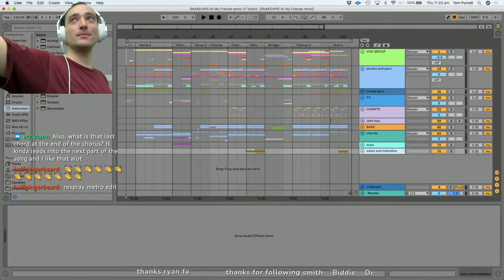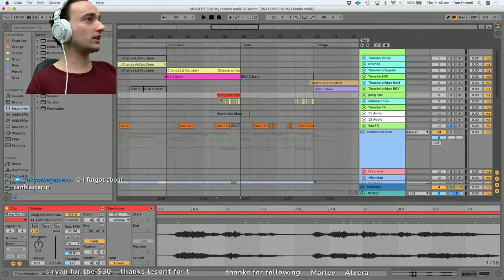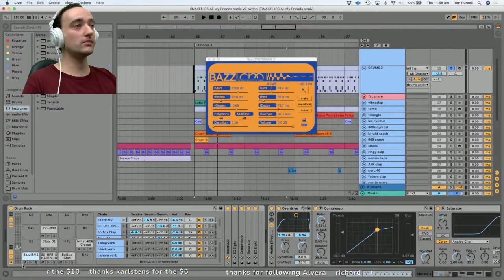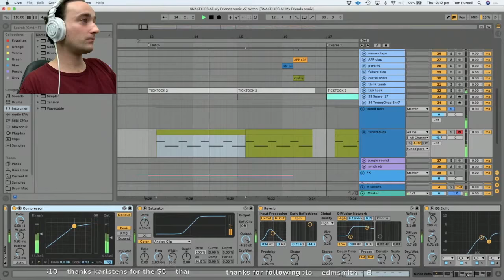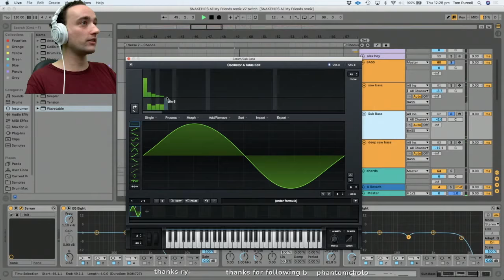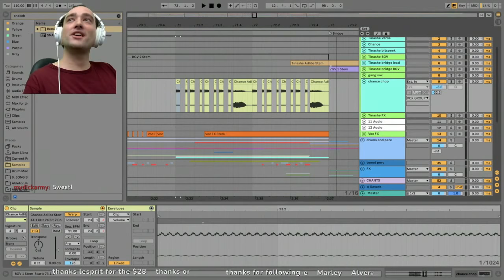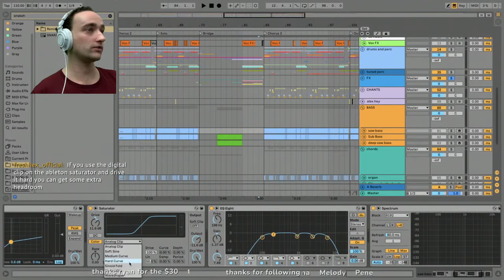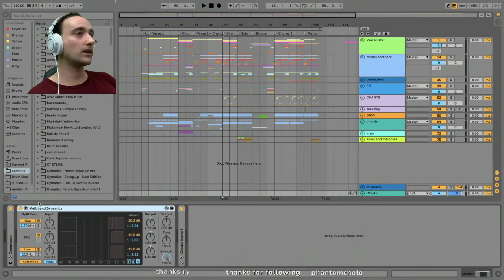Wave Racer (BREAKDOWN Snakehips - All My Friends - (Wave Racer Remix) Twitch Stream